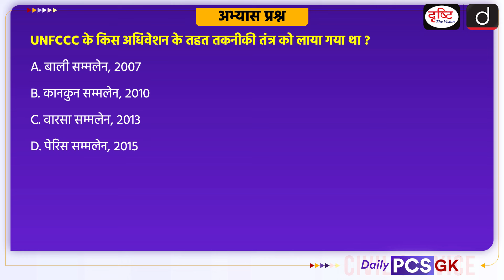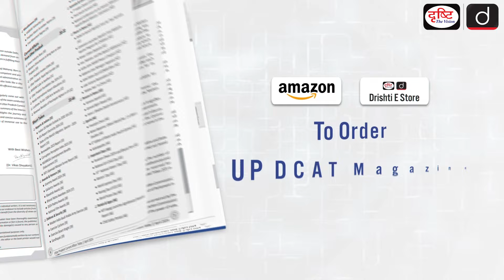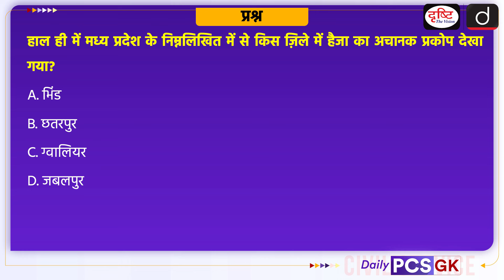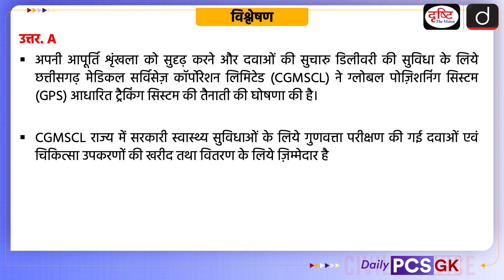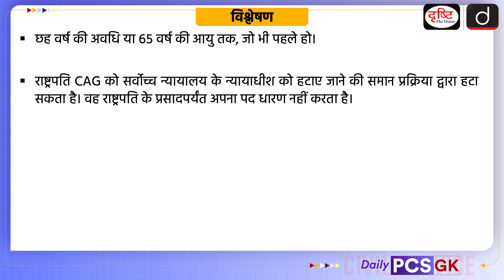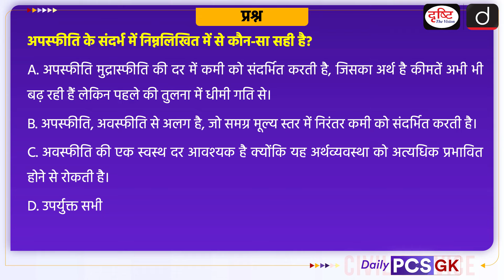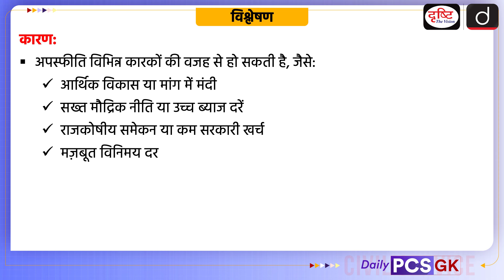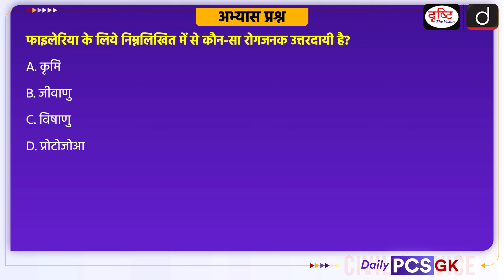Daily PCS GK – 18th June 2024 | Current Affairs GK in Hindi | Drishti PCS